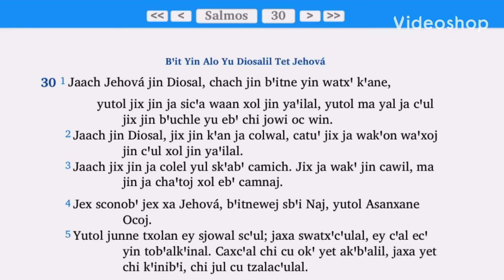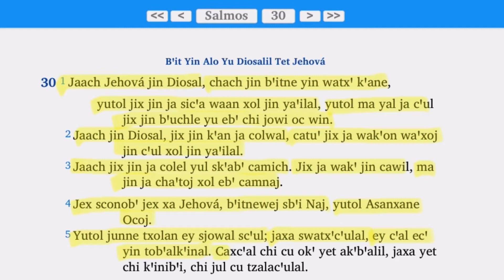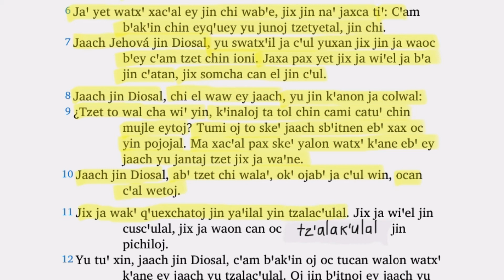Salmos 30 en Akateko, Salmo cantado en la dedicación de la casa de David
Language:
Akateko

Places:
San Rafael La Independencia & San Miguel Acatán, Huehuetenango, Guatemala, C.A.